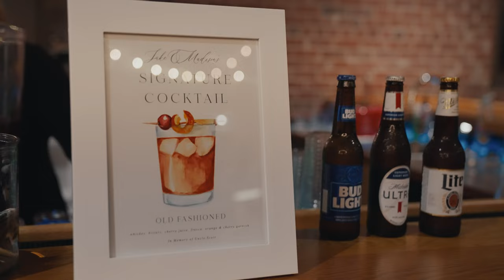"If you had asked right then, I would've married you" | Emotional wedding at the Chapel on McEver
This was truly a magical day. We loved hearing the stories of how Madison and Jake were brought together (even if it was through a yoga class). The love they share is so pure and genuine, and that was evident through every moment of their wedding day. Watch this and see for yourself!

Music: Infinity by One Hundred Years & Hold It All Together by CHPTRS & Tremble by Roary